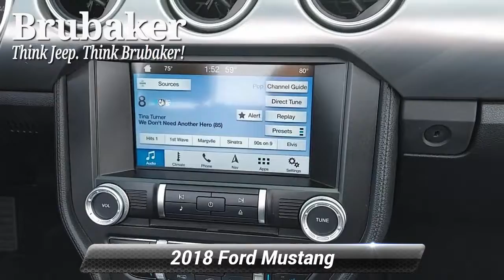Used 2018 Ford Mustang GT Premium, Lancaster, PA 11876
Brubaker Chrysler Jeep

CLEAN CARFAX PREMIUM PKG 5.0 LT V-8 POWER HEATED LEATHER SEATS HEATED LEATHER STEERING WHEEL DUAL POWER SEATS POWER WINDOWS,LOCKS AND HEATED POWER MIRRORS NAVIGATION VENTILATED SEATS REMOTE START CD WITH SIRIUS RADIO BACKUP CAMERAFOR YOUR CONVENIENCE WE ARE ABLE TO DO MOST TRANSACTIONS VIA EMAIL OR TELEPHONE

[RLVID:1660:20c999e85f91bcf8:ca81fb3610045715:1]